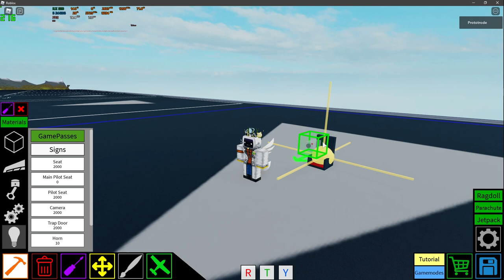camera-lock based ejection seat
you can use either snow pipes or seat blocks, these are the ones I know that performs the best
note that camera configs currently do not save, so you will have to reconfigure them every time you load up your creation